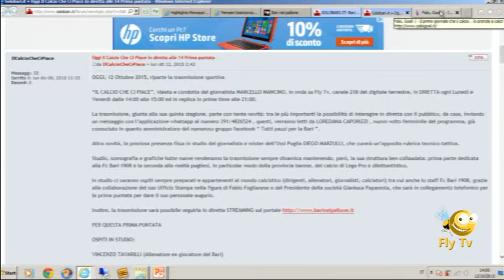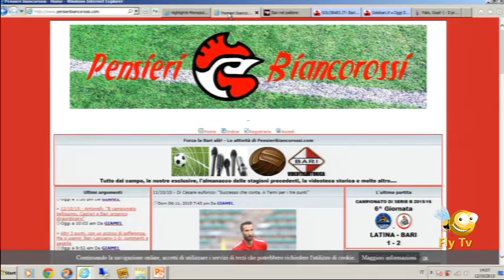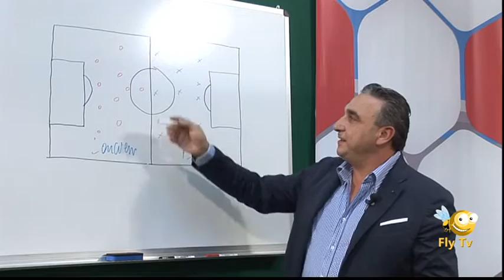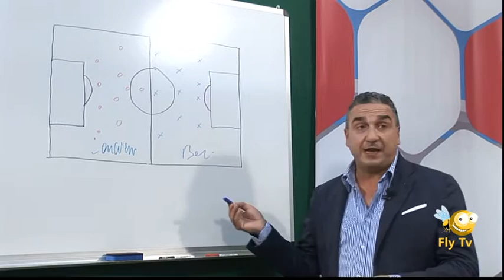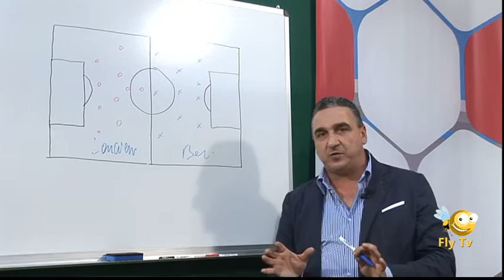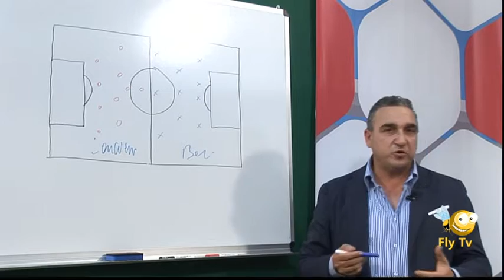Il Calcio Che Ci Piace 1° Puntata Stagione 2015/2016 Lunedì 12 Ottobre 2015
Puntata inaugurale stagione 2015/2016 de "Il Calcio Che Ci Piace"

Il programma, ideato e condotto dal giornalista Marcello Mancino ospita in studio

VINCENZO TAVARILLI (allenatore ed ex giocatore del Bari)
MASSIMILIANO TANGORRA (allenatore Monopoli calcio)

In collegamento telefonico GIANLUCA PAPARESTA (Presidente Fc Bari 1908)